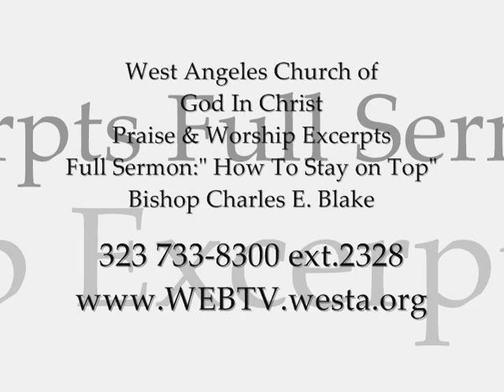Bishop Charles E. Blake presents Praise & Worship Excerpts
Bishop Charles E. Blake presents  Praise & Worship Excerpts: Full Sermon from Bishop Charles E. Blake: How To Stay On Top  Distributed by Tubemogul.